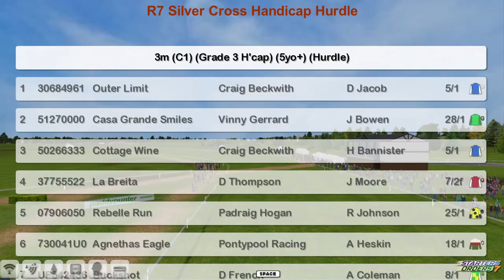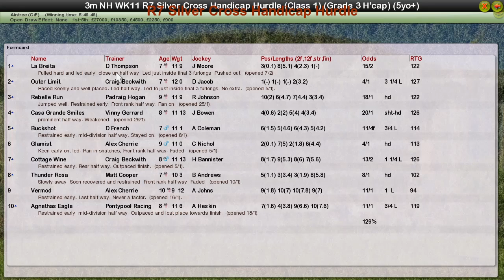NH WK11 R7 Silver Cross Handicap Hurdle